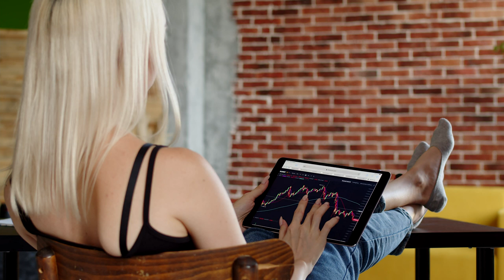No Copyright Woman casually watching the stock charts on her iPad | Trading Stock Footage Video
Pixabay
Shutterstock
Storyblock
istock